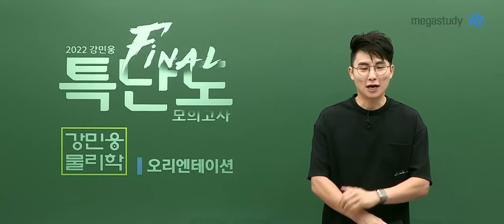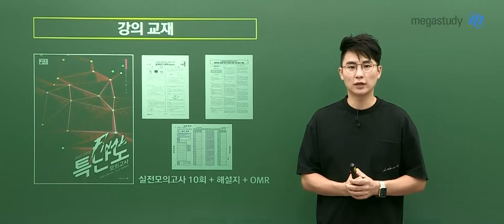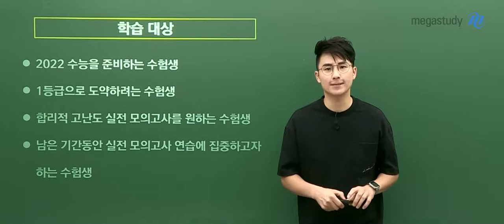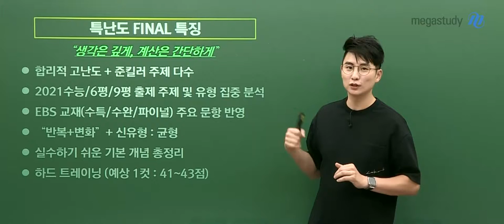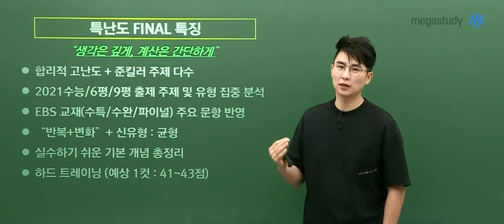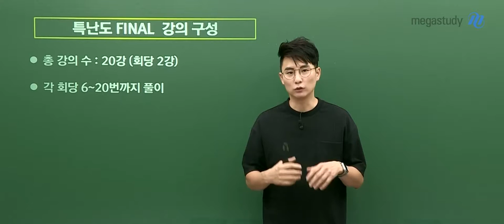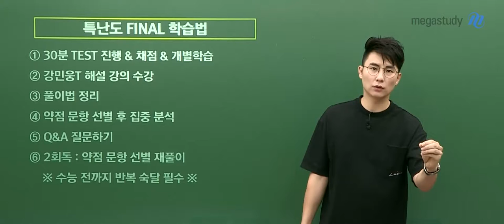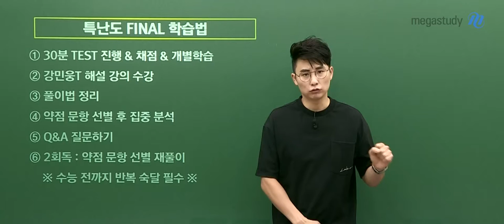[메가스터디] 물리학 강민웅쌤 - 2022 강민웅 특난도 모의고사 파이널 OT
물리학 강민웅 선생님의 2022 강민웅 특난도 모의고사 파이널 OT!